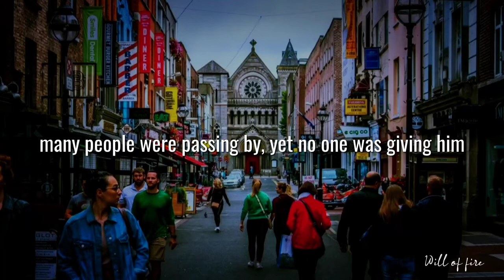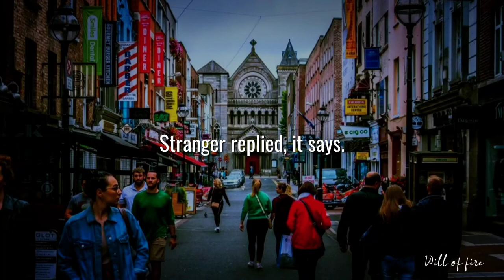A beautiful story | words can make a difference - an eye opening story | Inspirational story of life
beautiful short story
moral stories
eye opening story
inspirational stories
motivational story
in journey of life
buddha quotes and stories
story of success, wealth, love
words can make a difference

about this video:
this video is about a blind man who was begging on a street and had a cardboard on it was written "im blind please help " but nobody seems to notify that. but a man rewrote the words as "its a beautiful day but i cant see it" this caused a difference and he got lots of many. as you see word can make a lot of difference in onces life. hope you like the video.

I make videos about motivational story which helps people to keep them inspired and to learn the secret of life.